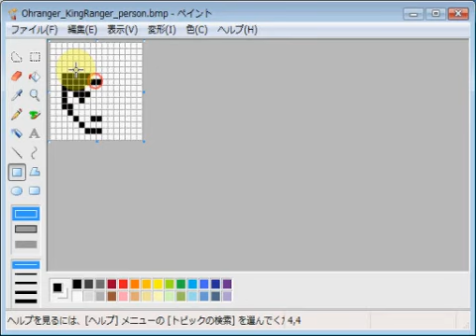超力戦隊オーレンジャー・キングレンジャー・リキ emozi icon made by MS paint